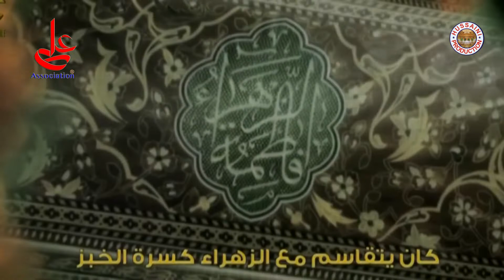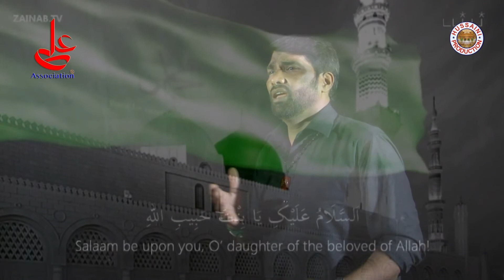Fatima S.A Par Jo Guzarti Hai (Ali Naqi 2018-19)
Ali Association Shikarpur UP India Noha Fatima S.A Par Jo Guzarti Hai  VOL-12 Noha Khwan Ali Naqi Kalaam Ahsan Shikarpuri